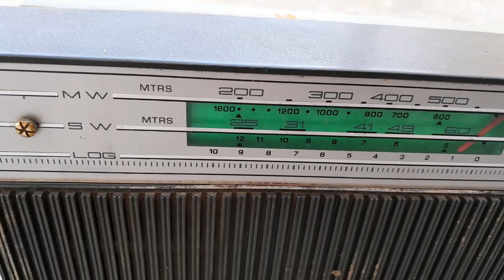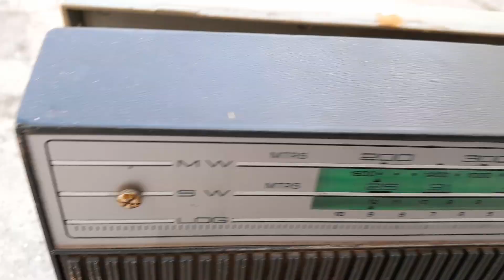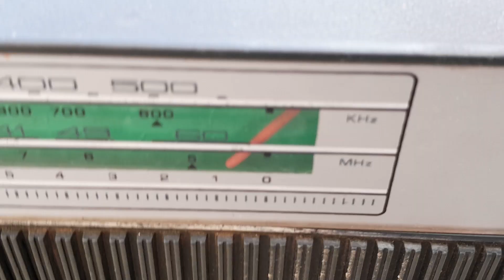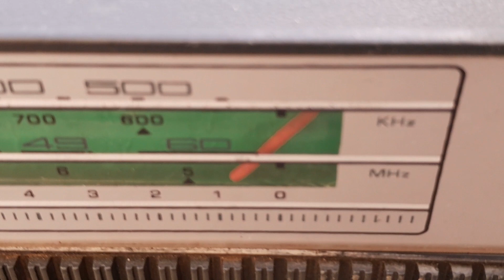mw Listening old vintage transistor radio. in day timer